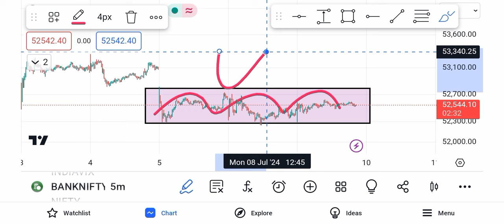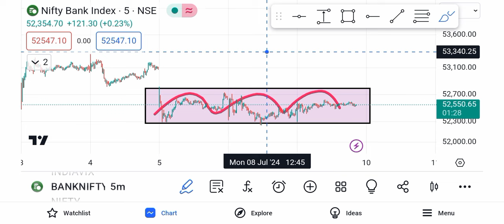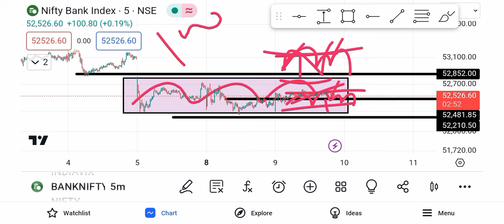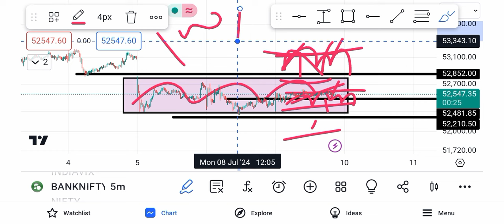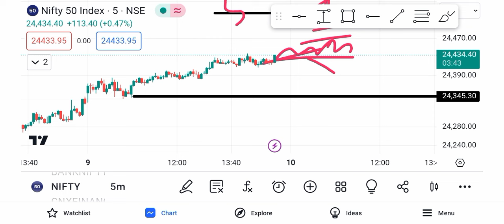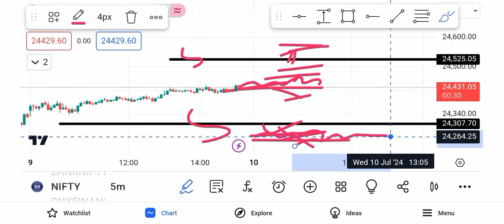Bank Nifty Prediction And Bank Nifty Expiry Analysis | 10 July 2024 Wednesday Market Kaisa Rahega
Your Queries.
Tomorrow Nifty50 Analysis
10 July 2024 Bank Nifty Analysis
10 July 2024 Share Market News
10 July 2024 Nifty Prediction
10 July 2024 Stock Market Prediction
Wednesday 10 July Share Market
Tomorrow Market Prediction
Wednesday Ka Market Kaisa Rahega